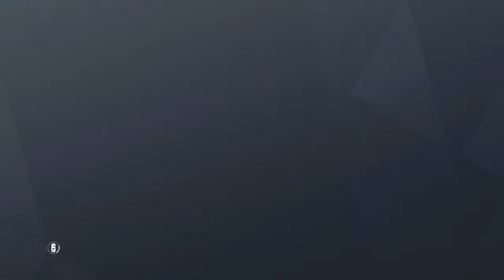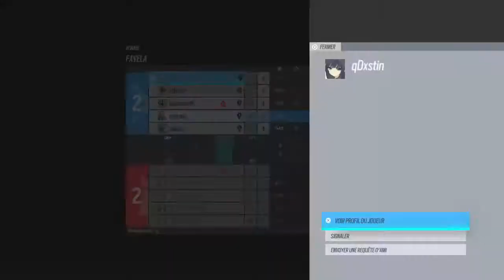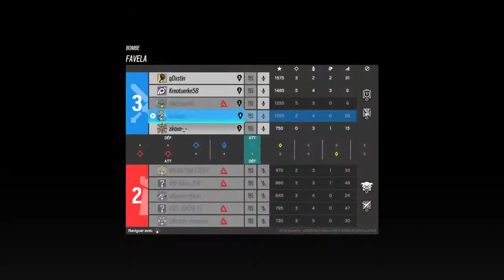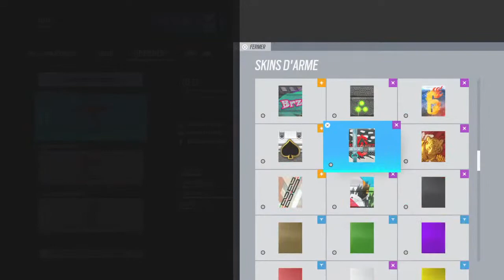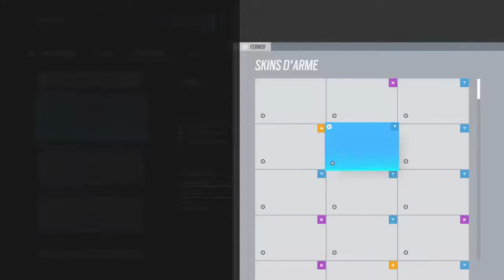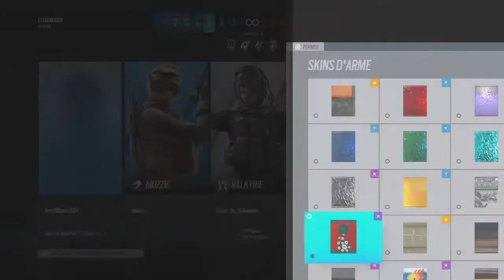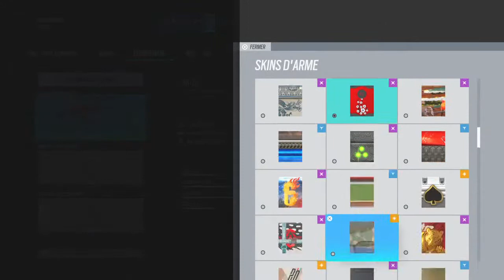Live r6 ranked